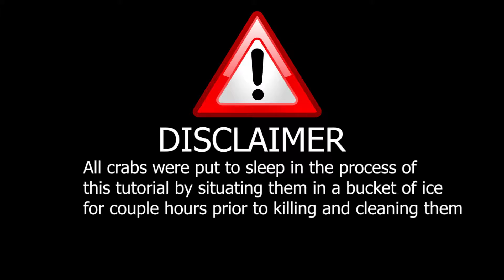Singapore Chilli Crab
EVERYTHING YOU NEED TO KNOW:

PASTE:
1cm ginger
4 large cloves of garlic (or 8 small cloves)
1 whole shallot
8 chilli's (add chilli flakes for xtra spice)
1tsp salt

SAUCE:
4tbsp ketchup
2tbsp sugar
1tbsp fermented soya bean paste

CLEANING&COOKING THE CRAB
Remove dead man fingers and the mouth.
Crack the shell before cooking so that it is easier to take the crab meat out.

Corn flour is added to thicken the sauce and 2 whipped eggs to add thickness, texture and taste!

Further seasoning is optional!

Song: Luciérnaga - Juan Rios